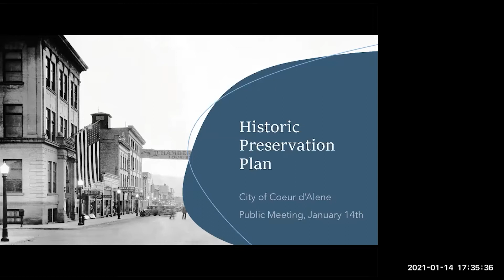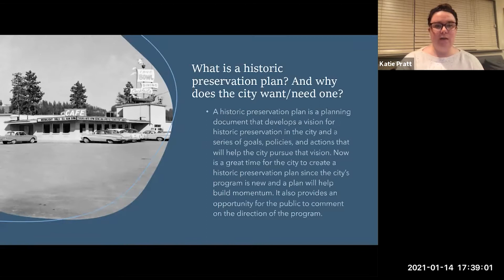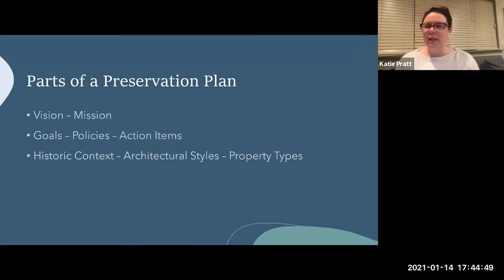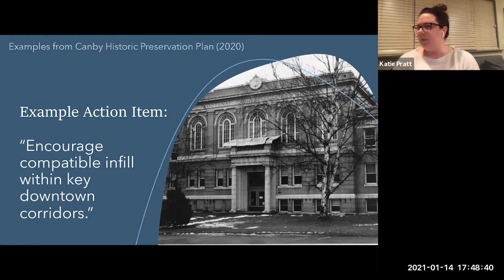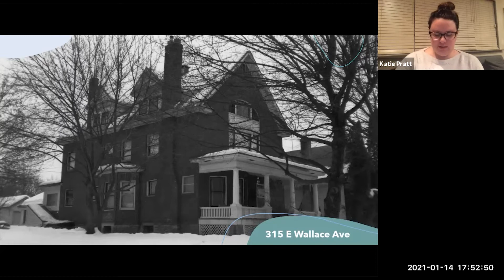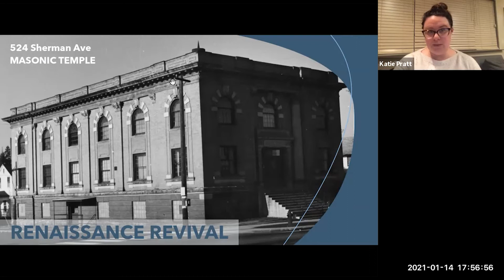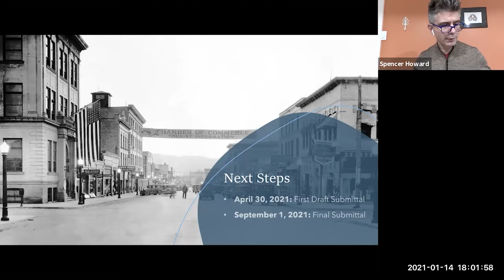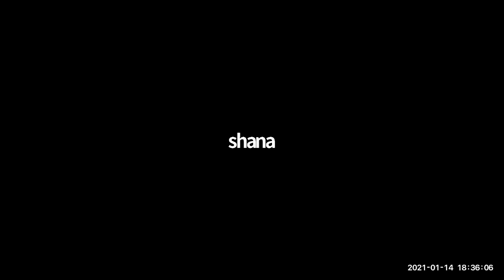Historic Preservation Plan Public Meeting 1-14-21